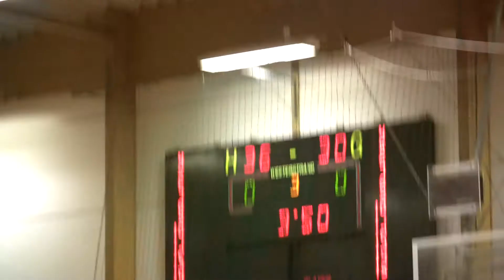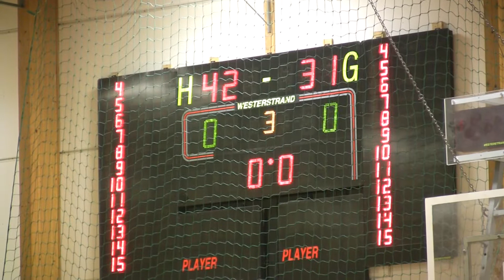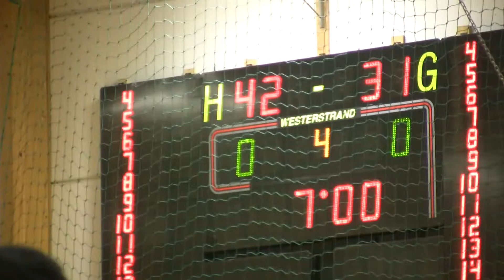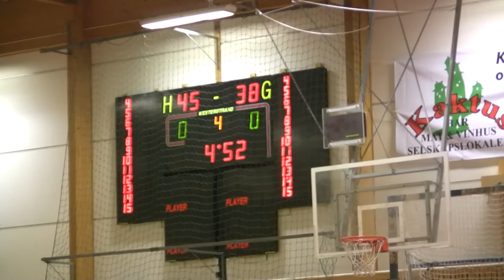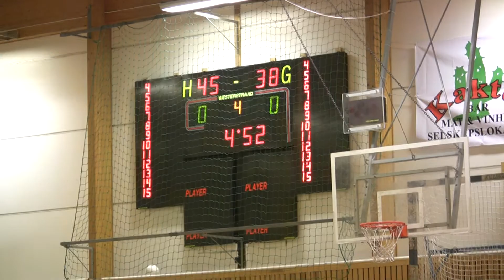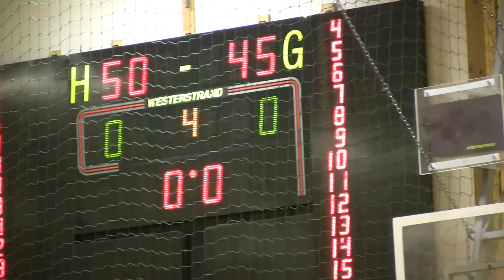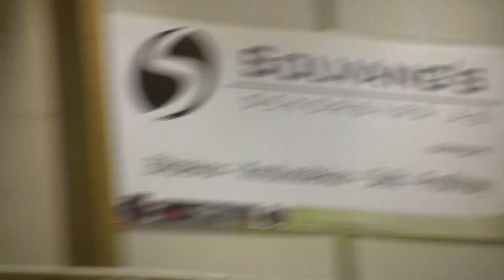Ullern vs Asker (U14)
2nd Half
January 13, 2013
Ullern 46 - Asker 40